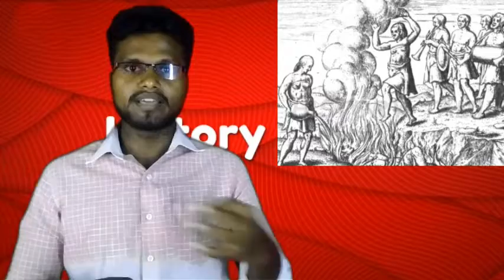rajendra chola somira pichchi pokkan / theepanchaan nadukal / sathi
rajendra chola somira pichchi pokkan / theepanchaan nadukal
இந்த காணொளியானது பண்டையகாலத்தில் இருந்த சதி தூக்குதலை போன்ற கொடூரமான பலிமுறைகள் பற்றியது

நன்றி ; தினமணி